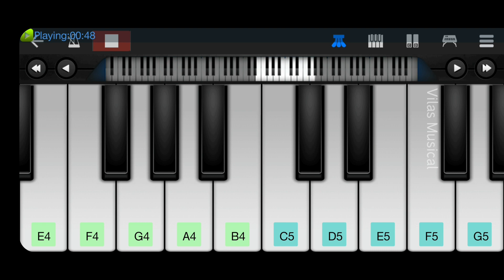Local boy Mother's love theme Piano Cover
Happy Mothers day Dedicated to all Mothers ❤